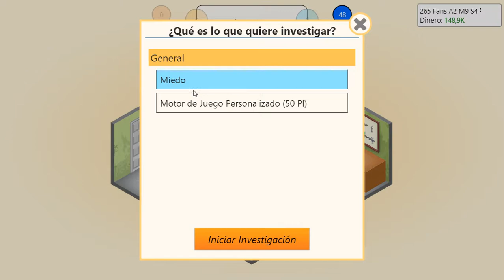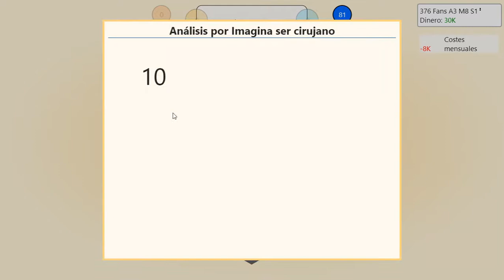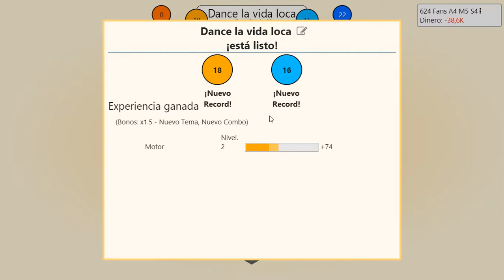Game Dev Tycoon #2 Dance la vida loca salva nuestra empresa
Chicos espero que os haya gustado el video no olvideis dejar vuestro me gusta y no olvideis desplegar la descripcion para ver cosas interesantes

Tambien podeis encontrarme por discord y podemos charlarun rato o incluso jugar a algo